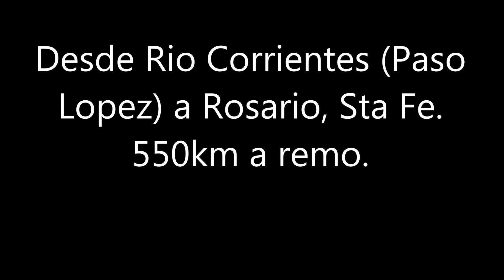Travesía a remo Corrientes - Rosario. / Rowing Corrientes - Rosario.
Un desafío que venía postergándose por mucho tiempo, se ha hecho realidad. En piragua, con elementos y víveres básicos.
 Cazando, pescando y recolectando fruta del monte.
Remando, remando fuimos sumando km tras km, armando ranchada, a veces en lugares elegidos, otras dónde se podía, el río da, pero también se encabrona, y tenés que hacer costa, fuego rápido de emergencia para no congelarte.
Pero siempre sale el sol, y te regala paisajes únicos, amaneceres y atardeceres espectaculares, que hace valer cada minuto vívido.
Gracias a todos por el apoyo recibido, a mí familia por el aguante, a mí cumpa de aventura Ramón.

A challenge that has been delayed for a long time has come true. In canoe, with basic elements and supplies.
 Hunting, fishing and collecting fruit from the bush.
Rowing, paddling we were adding km after km, assembling ranch, sometimes in chosen places, other times where you could, the river gives, but it also pisses off, and you have to make coast, fast emergency fire to not freeze.
But the sun always rises, and gives you unique landscapes, sunrises and spectacular sunsets, which makes every vivid minute worth.
Thank you all for the support received, to my family for the endurance, to me Rampa's adventure cumpa.